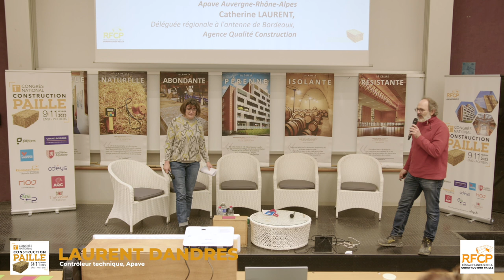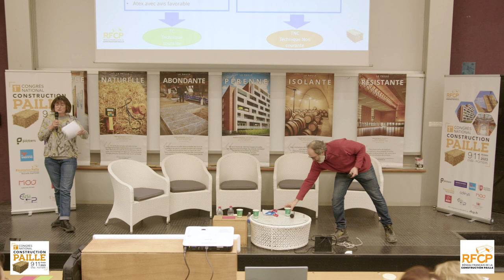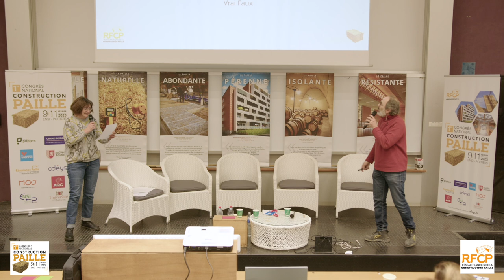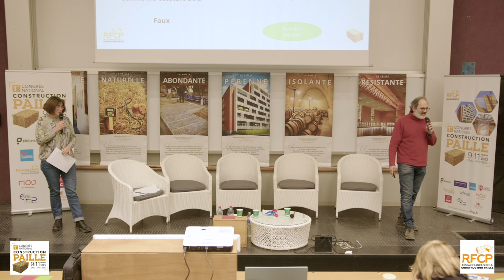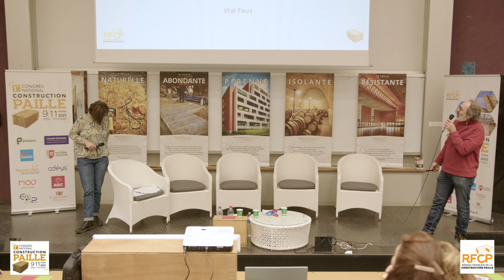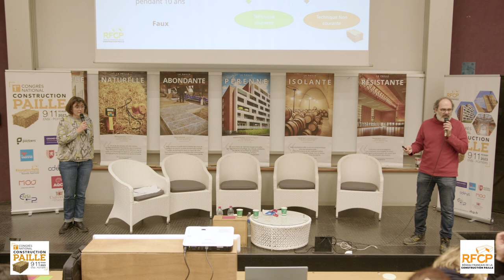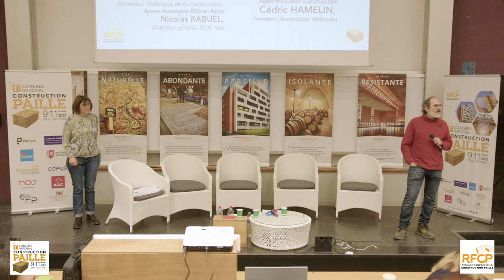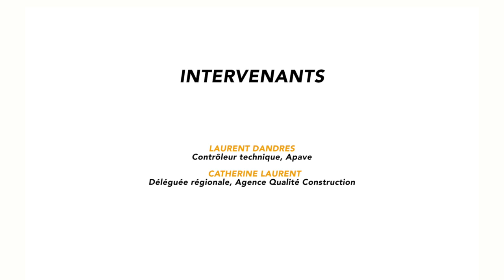Définition des notions réglementaires, normatives et assurantielles (avec L. DANDRES & C. LAURENT)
1er Congrès National de la construction paille - vendredi 10 février 2023
« Définition préalable des notions réglementaires, normatives et assurantielles »

✅ Laurent Dandres, Contrôleur Technique de la Construction, Apave Auvergne-Rhône-Alpes
✅ Catherine Laurent, Déléguée régionale à l'antenne de Bordeaux, Agence Qualité Construction

01:20 Premières définitions : Réglementations & Normes
03:40 Acte de construire : produit, conception & mise en œuvre
06:19 Techniques courantes & techniques non courantes
08:45 Questions - Réponses

09:13 En France, la marque NF est-elle obligatoire sur tous les produits de construction ?
10:08 Le dispositif du marquage CE pour les produits de construction est il régi par le RPC (Règlement n°305/2011) ?
11:52 La prise en compte de la réglementation sismique est-elle obligatoire en construction paille ?
13:51 La justification de dimensionnement aux eurocodes 5 est-elle obligatoire en construction bois ?
15:55 le NF DTU31.2 est-il une application obligatoire pour construire un bâtiment à ossature bois ?
19:34 Les Recommandations professionnelles sont-elles classées en Technique courante ?
23:36 Les règles professionnelles non examinées par la Commission Prévention Produits sont-elles classées en Technique Non Courante ?
25:50 Les Avis Techniques (Atec) les Documents Techniques d’Application (DTA) sont-ils examinés en Commission Prévention Produits pour être référencés en liste verte ?
27:37 Une Appréciation Technique d’Expérimentation de cas A –Atex « a » devient-elle de facto une Atex « b » s’il n’y a pas de sinistre constaté pendant 10 ans ?

30:40 Temps d'échanges